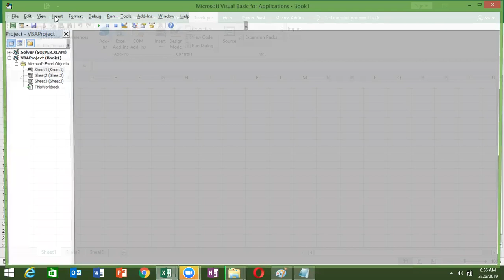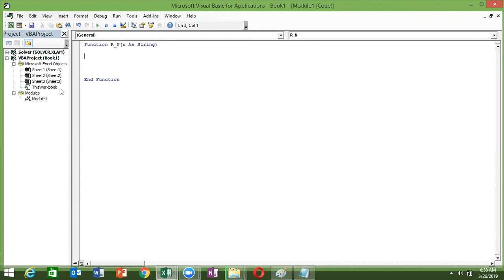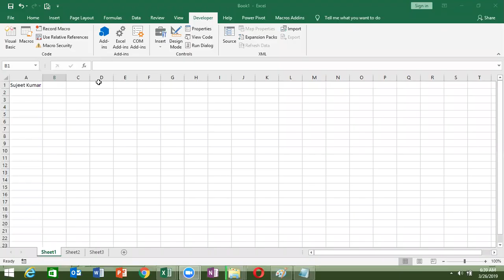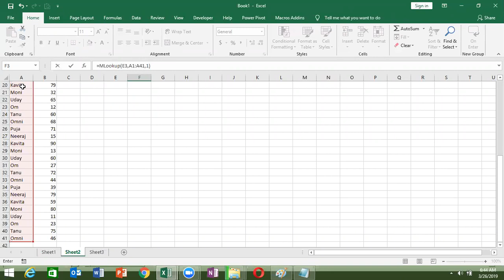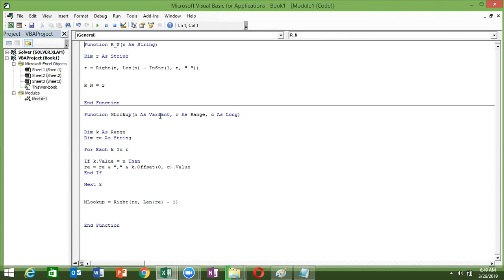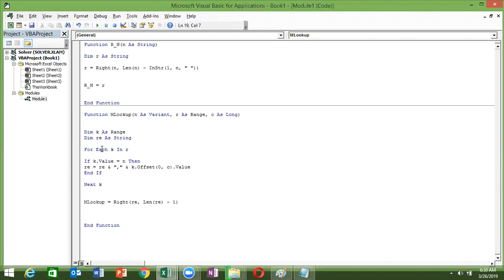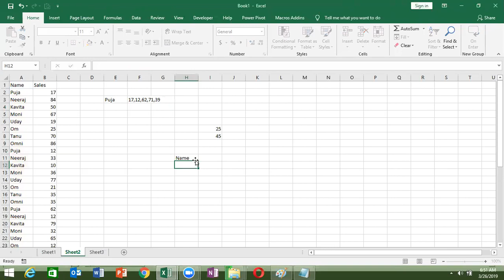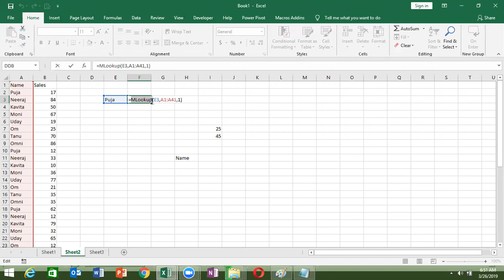VBA Macros Course